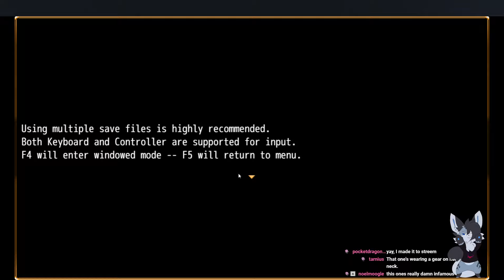Majoring in Fluff - Part 1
Here we go everyone with a little graphic novel called, Major/Minor~

Thought we'd try something different, so we did a little voice acting with it, I hope you all enjoy~